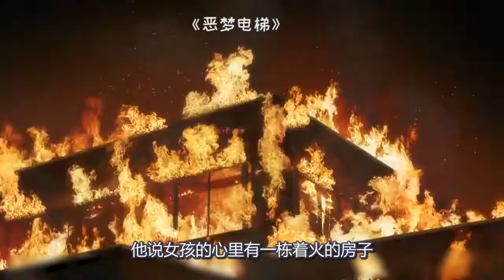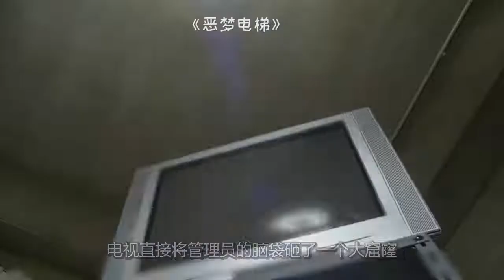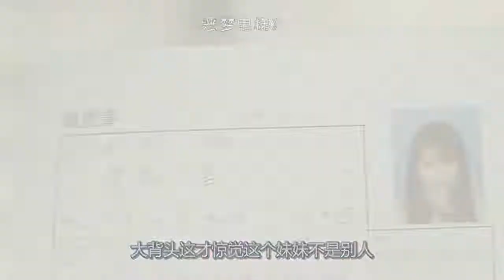三男一女被困电梯，其中一个是杀人犯，结局高能反转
恶梦电梯，电影、影视、剧情、脑洞、犯罪、悬疑